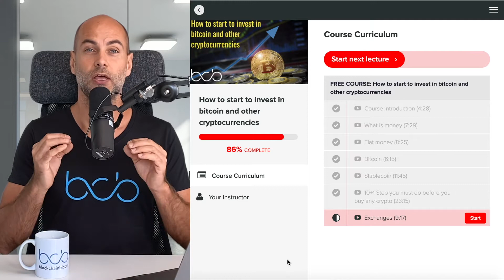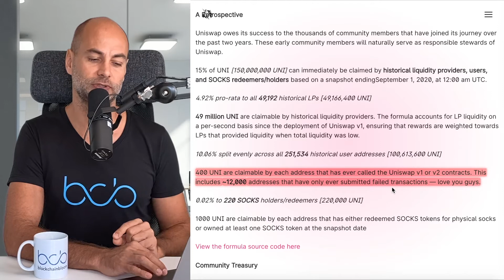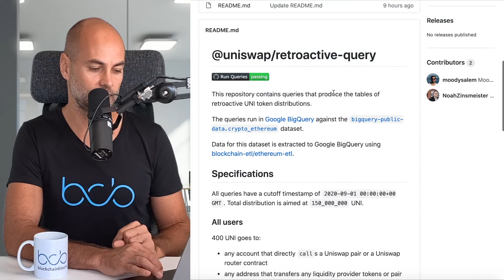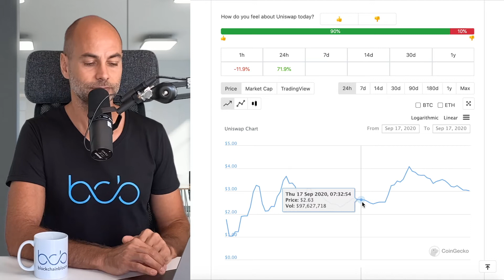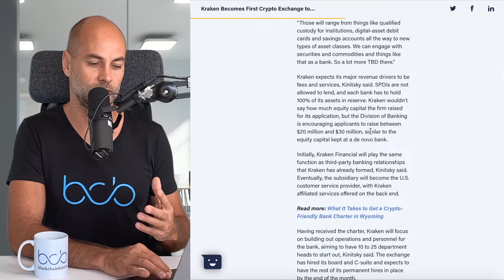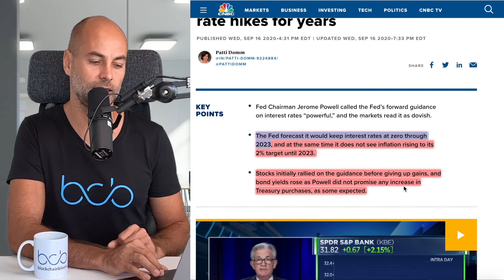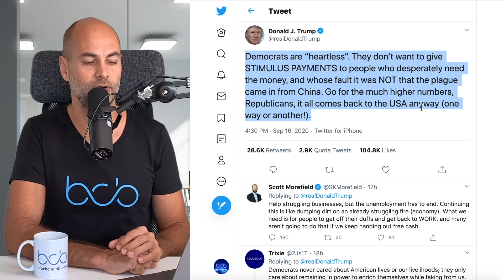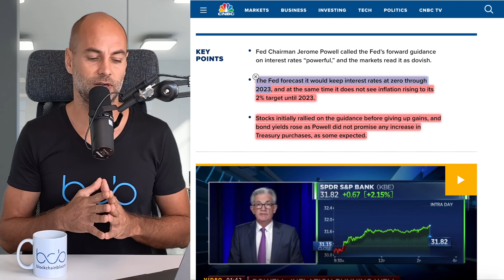FREE UNISWAP TOKENS (You can find out if you are eligible)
In today’s video:
✅  1:39 Cryptocurrency market overview
✅  2:25 Free Uniswap tokens, you can find out if you are eligible
✅  7:14 Kraken becomes the first US bank as a crypto exchange
✅  10:24 FED holds interest rate near zero